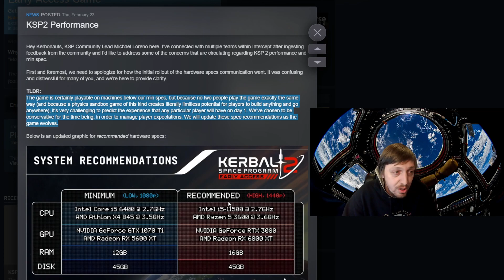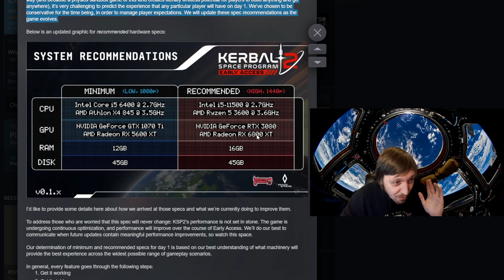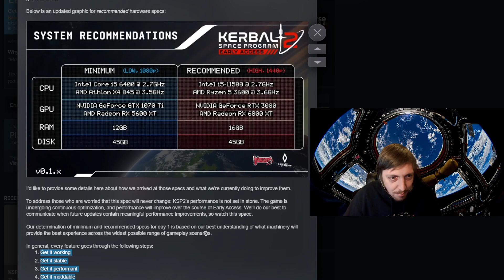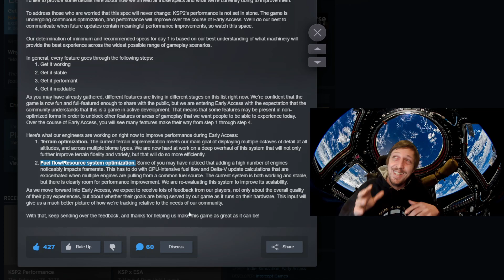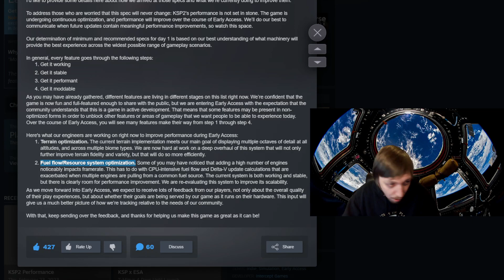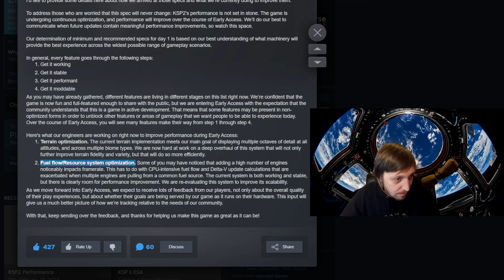ksp2 performance dev response - betelthoughts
kerbal space program 2 devs make a statement about the community response to the rec specs for 0.1 and i say things about it, really cool stuff coming soon, im very excited to get a sequel for my favorite game of all time and im almost more excited about my next big project video about humanities dire need to explore and why i think ksp is valuable to humanity in a way no other game has been